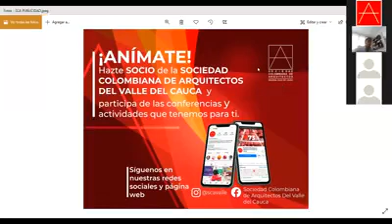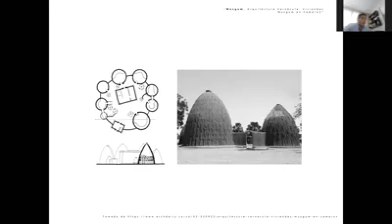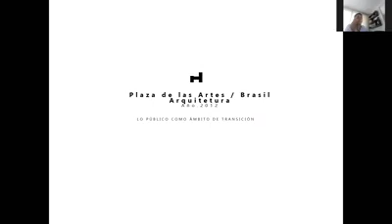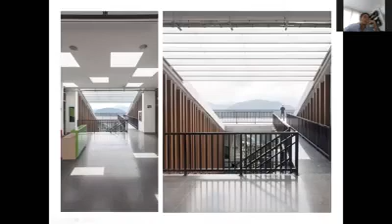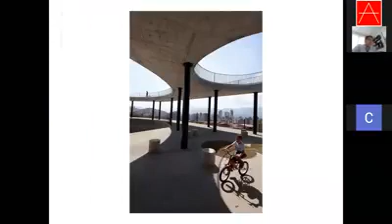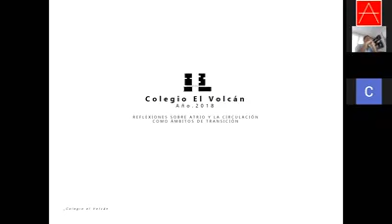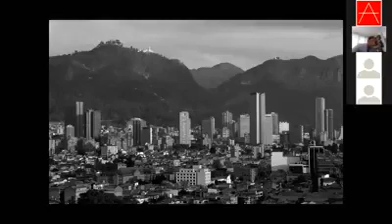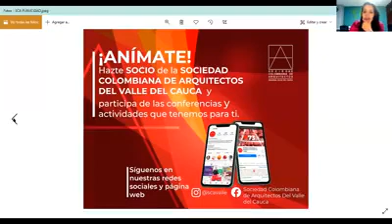Webinar SCA Valle | AMBIENTES DE TRANSICIÓN - Mario Camargo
Hazte socio SCA Valle y conoce nuestros beneficios.